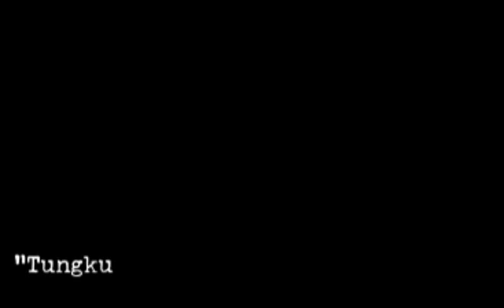BACK STAGE OF TUNGKU HARAM 2 LABUAN BAJO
video ini dibuat pada saat 3 jam sebelum para pelakon Tungku Haram 2 naik panggung. Saya suka moment2 sprit ini karena dengan bgt semua orang yg melihat hasil di atas panggung juga bisa tahu seperti apa proses di menit2 akhir sebelum para pelakon naik panggung. proses yg seperti ini tdk sering, jarang dan penuh makna.